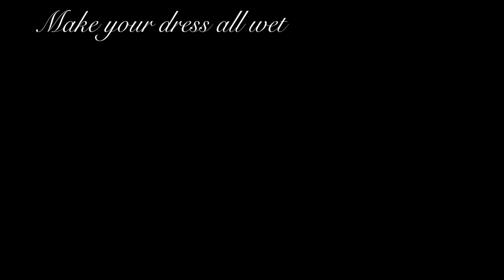Smashing Pumpkins - Bullet with Butterfly Wings bass cover